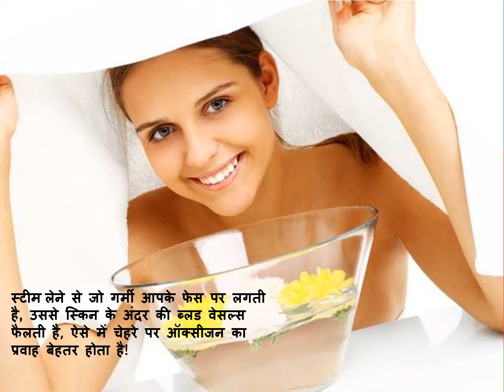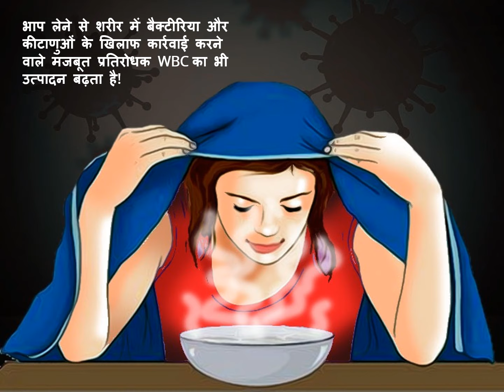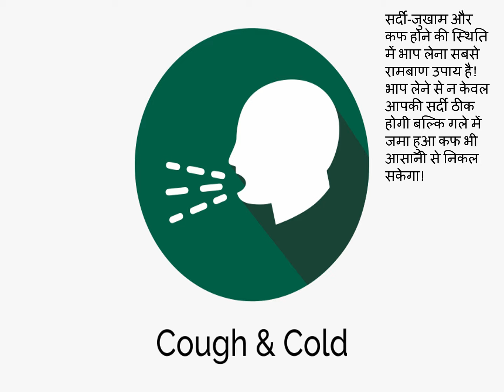10 Benefits of steaming || भाप लेने के 10 फायदे || भाप लेने से क्या होता है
10 benefits of taking steam, भाप लेने के 10 फायदे,  What happens when you take steam, What happens when you take steam,  भाप लेने से क्या होता है, भाप लेने से क्या होता है, bhap lene ke fayde in hindi, भाप लेने का सही तरीका क्या है, चेहरे पर गर्म पानी की भाप लेने के फायदे, स्टीम लेने के फायदे और नुकसान, स्टीम लेने के फायदे और नुकसान for face,

10 Benefits of steaming

चेहरे को भाप देने के फायदे
बालों को भाप देने के फायदे
भाप लेने के फायदे
चेहरे को भाप देने के फायदे मलयालम
चेहरे पर भाप लेने के फायदे
चेहरे को भाप देने के फायदे तमिल में
तेल लगाने के बाद बालों को भाप देने के फायदे
गर्म पानी से चेहरे को भाप देने के फायदे
आपके शरीर को भाप देने के फायदे
चेहरे को भाप देने के फायदे हिंदी में
रोजाना अपने चेहरे को भाप देने के फायदे
भाप में पकाकर खाना खाने के फायदे
भाप लेने के 10 फायदे

ਆਪਣੇ ਚਿਹਰੇ ਨੂੰ ਭਾਫ ਲੈਣ ਦੇ ਫਾਇਦੇ
ਵਾਲਾਂ ਨੂੰ ਸਟੀਮ ਕਰਨ ਦੇ ਫਾਇਦੇ
ਭਾਫ਼ ਲੈਣ ਦੇ ਫਾਇਦੇ
ਮਲਿਆਲਮ ਚਿਹਰੇ ਨੂੰ ਭੁੰਲਨ ਦੇ ਫਾਇਦੇ
ਚਿਹਰੇ 'ਤੇ ਭਾਫ਼ ਲੈਣ ਦੇ ਫਾਇਦੇ ਹੁੰਦੇ ਹਨ
ਤਾਮਿਲ ਵਿੱਚ ਫੇਸ਼ੀਅਲ ਸਟੀਮਿੰਗ ਦੇ ਫਾਇਦੇ
ਤੇਲ ਲਗਾਉਣ ਤੋਂ ਬਾਅਦ ਵਾਲਾਂ ਨੂੰ ਸਟੀਮ ਕਰਨ ਦੇ ਫਾਇਦੇ
ਗਰਮ ਪਾਣੀ ਨਾਲ ਚਿਹਰੇ ਨੂੰ ਭੁੰਲਨ ਦੇ ਫਾਇਦੇ
ਤੁਹਾਡੇ ਸਰੀਰ ਨੂੰ ਭਾਫ ਲੈਣ ਦੇ ਫਾਇਦੇ
ਹਿੰਦੀ ਵਿੱਚ ਚਿਹਰੇ ਨੂੰ ਭਾਫ ਲੈਣ ਦੇ ਫਾਇਦੇ
ਰੋਜ਼ਾਨਾ ਚਿਹਰੇ 'ਤੇ ਭਾਫ ਲਗਾਉਣ ਦੇ ਫਾਇਦੇ
ਭੁੰਨਿਆ ਭੋਜਨ ਖਾਣ ਦੇ ਫਾਇਦੇ
ਭਾਫ਼ ਲੈਣ ਦੇ 10 ਫਾਇਦੇ

মুখ বাষ্প করার উপকারিতা
চুলে ভাপ দেওয়ার উপকারিতা
বাষ্প গ্রহণের উপকারিতা
মালয়ালম মুখ বাষ্প করার উপকারিতা
মুখে ভাপ নিলে উপকার পাওয়া যায়
তামিল ভাষায় মুখের স্টিমিংয়ের সুবিধা
তেল লাগানোর পর চুলে ভাপ দিলে উপকার পাওয়া যায়
গরম পানি দিয়ে মুখ বাষ্প করার উপকারিতা
আপনার শরীরের স্টিমিং উপকারিতা
হিন্দিতে মুখ বাষ্প করার উপকারিতা
প্রতিদিন মুখ বাষ্প করার উপকারিতা
বাষ্পযুক্ত খাবার খাওয়ার উপকারিতা
বাষ্প গ্রহণের 10টি সুবিধা

آپ کے چہرے کو بھاپ دینے کے فوائد
بالوں کو ابالنے کے فوائد
بھاپ کے فوائد
اپنے چہرے ملیالم کو بھاپ دینے کے فوائد
چہرے کو ابالنے کے فوائد
تامل میں اپنے چہرے کو بھاپ دینے کے فوائد
تیل لگانے کے بعد بالوں کو بھاپ لینے کے فوائد
گرم پانی سے چہرے کو بھاپ لینے کے فائدے

THIS VIDEO COVER ALSO:
benefits of steam?

benefits of steam
• If you take steam of hot water, it reaches the lungs through the nose and throat, thus
  giving relief in cold and cough!
• Taking hot steam expands blood vessels and also improves blood circulation!
• Steam inhalation also increases the production of strong immune WBCs that act against
  bacteria and germs in the body!
• In the case of cold-cold and phlegm, taking steam is the most panacea! Inhaling steam
  will not only cure your cold, but the phlegm accumulated in the throat will also come out
  easily!
• The steam of hot water opens the closed nose, the problem of breathing also ends.
• She goes!
• If there is acne on the face, then steam the face without delay! With this, the dirt and
  sebum accumulated in the pores will be easily removed and your skin will be clean!
• Steaming is also a great way to remove dead skin from the face and reduce wrinkles! It
   refreshes your skin making you look refreshed! Keeps skin moisturized too!
• Removes dirt from the skin and penetrates the skin
• Steaming is a great way to clean and give skin a natural glow! It can make your skin
  glow!
• Steaming proves to be very beneficial even in health problems like asthma!
• It also improves immunity!
• If you are troubled by the problem of blackheads on the face, then you must take steam
• Those whose face is dry, they can get a lot of benefit from taking steam!
• The heat that comes on your face by taking steam, dilates the blood vessels inside the
   skin, thus improving the flow of oxygen to the face!

Thanks & Regards
Healths Rainbow